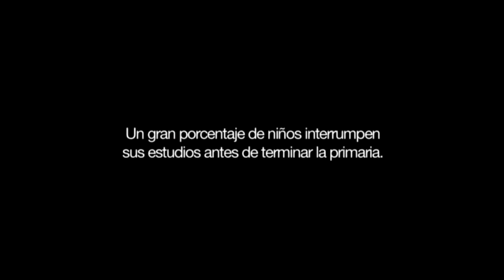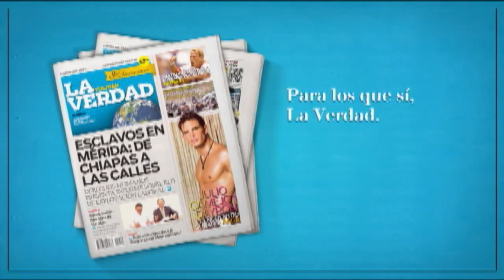PEDRO CASARES MONTALVO COORD DEL PREMIO A LA CALIDAD YUCATAN 2015